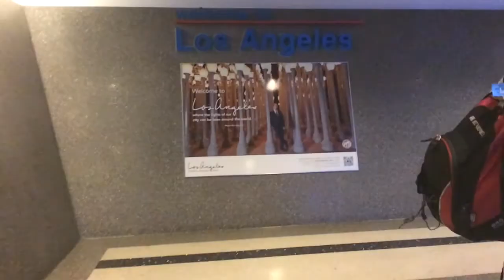USA 2K15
A video from our trip in LA.